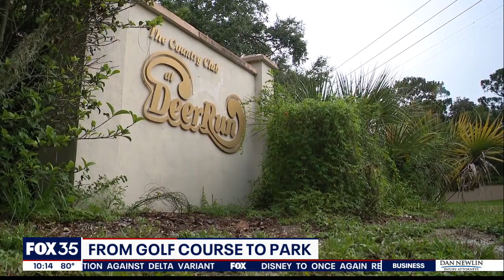Seminole County close to purchase 2 golf courses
Seminole County is considering buying two golf courses: Wekiva Golf Club and the former Deer Run Country Club. Wekiva would remain a golf course, but Deer Run has a new future in store.